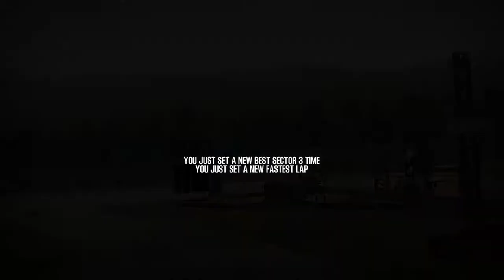Shift 2 Unleashed Add-on Car Lamborghini Miura P 400 SV - Nürburgring Mullenbach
Revisiting old game shift 2 unleashed with modded Lamborghini Miura P 400 SV on Nürburgring Mullenbach